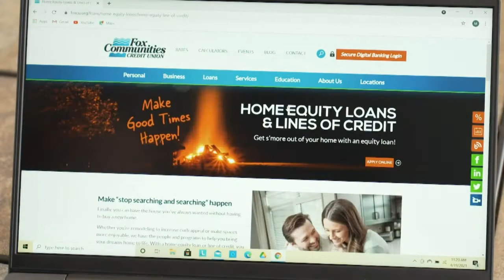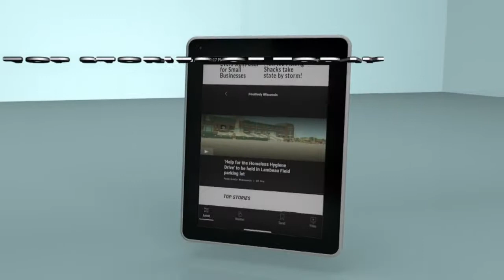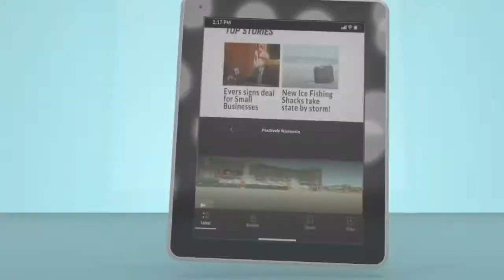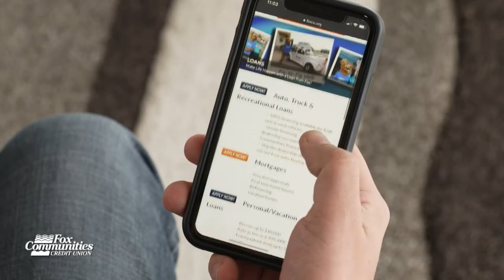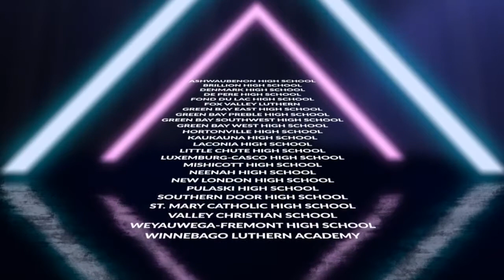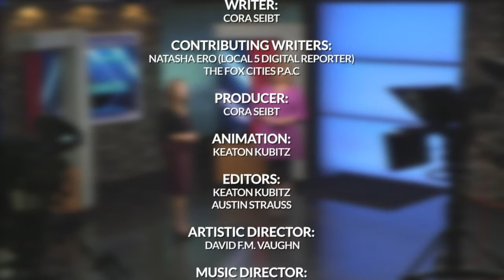Center Stage Showcase